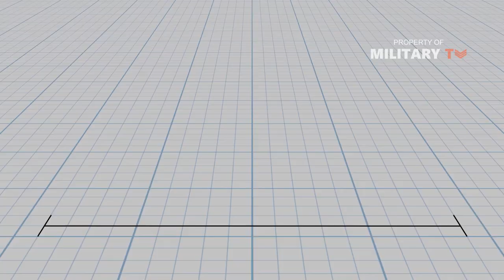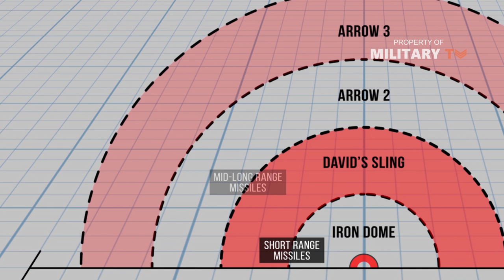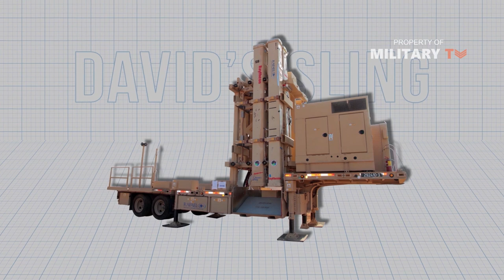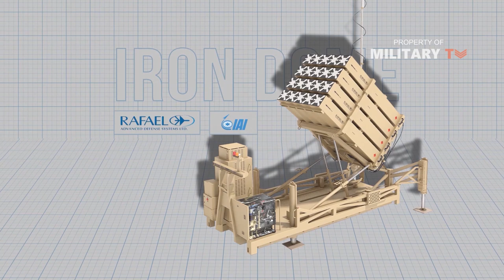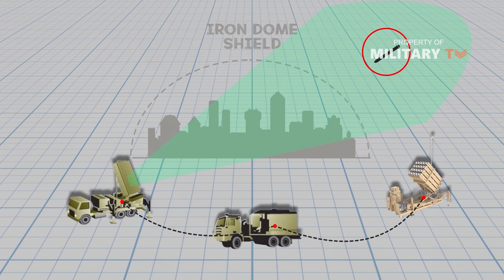Explained: Why Does Israel Need Three Different Missile Defense Systems?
Iron Dome | David's Sling | Arrow 3 Missile System - Israel has carried out a test of its air defenses, which for the first time reveals a highly integrated system that can knock out a broad spectrum of targets, from maneuvering ballistic missiles to simple drones. This accomplishment has far-reaching implications, not only for Israel’s defense capabilities but for the United States. The US Army is in the process of developing an integrated tactical defense system called the Integrated Air and Missile Defense Battle Command System.